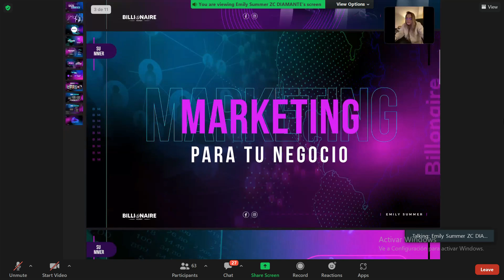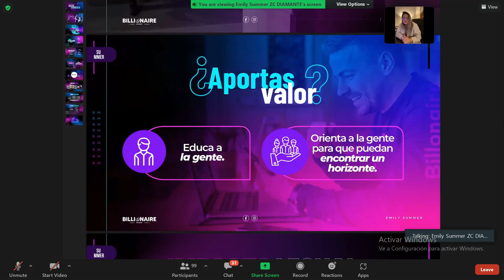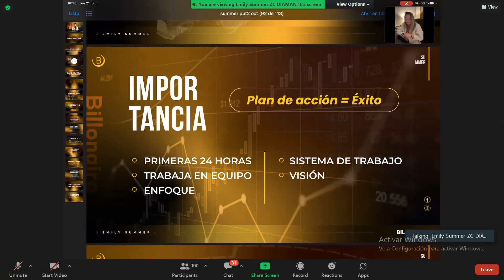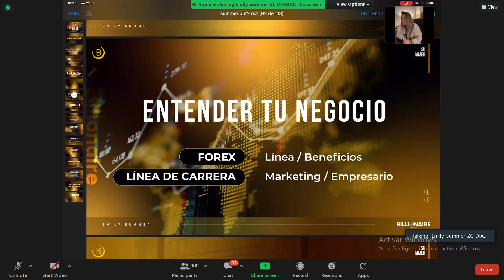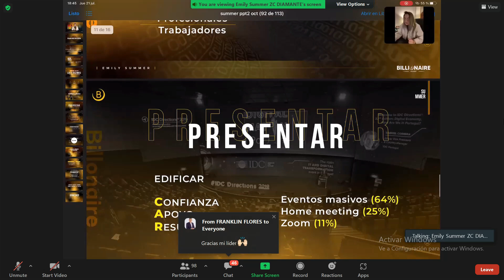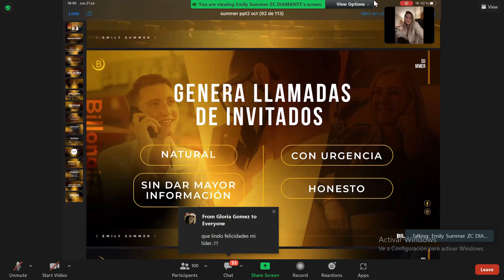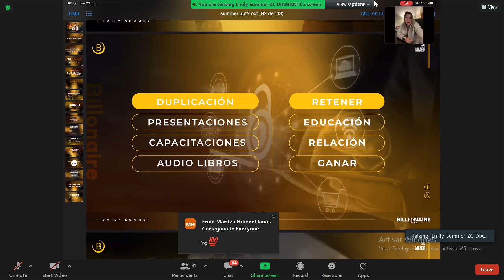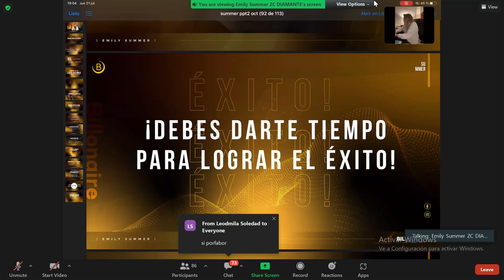Plan de acción y que estrategias utilizar en tu negocio // Master Class Omegapro // Billonaire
Si deseas tener mas información sobre esta gran oportunidad contactame en el siguiente link: